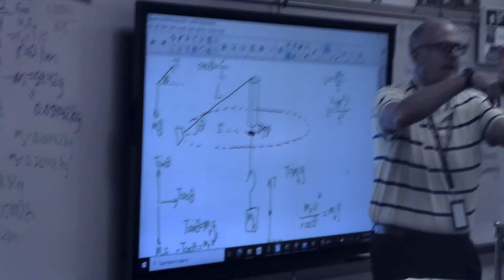Announcements Tuesday 11 1 22